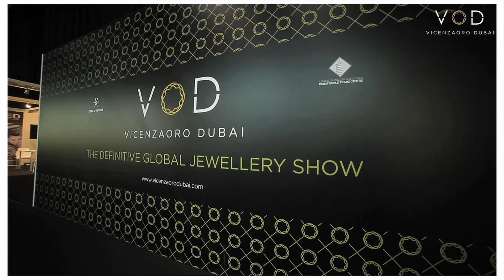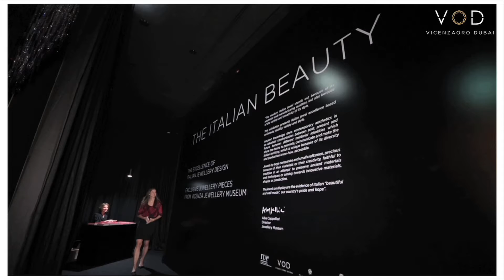VOD Products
VOD - A CLOSE UP STUDIO Production, Dubai - UAE
Produced by Dubai World Trade Centre
Directed by Nader Bagherpoor